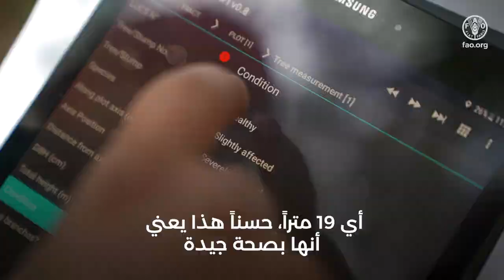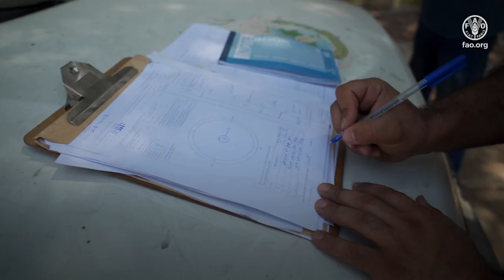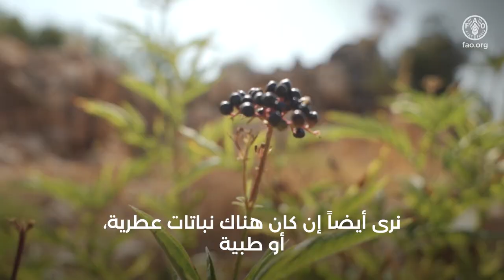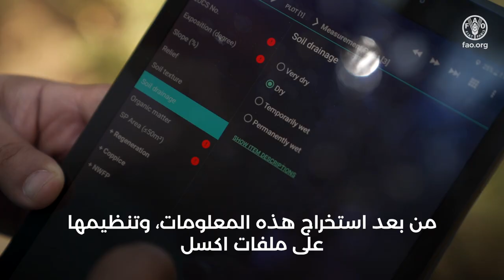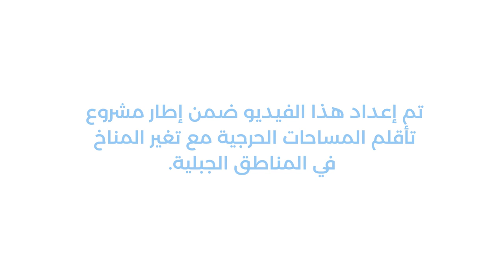تقييم الموارد الحرجية في لبنان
ساهمت منظمة الأغذية والزراعة في لبنان بالتعاون مع فريق عمل وزارة الزراعة في تحديث المعلومات المتعلقة بتقييم الموارد الحرجية في لبنان عبر القيام بمسح شامل على الاراضي اللبنانية